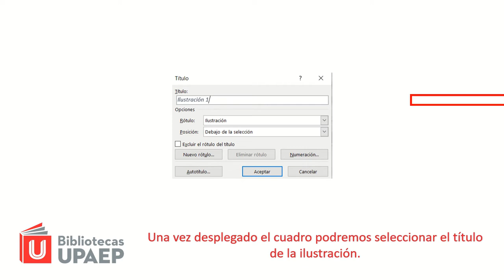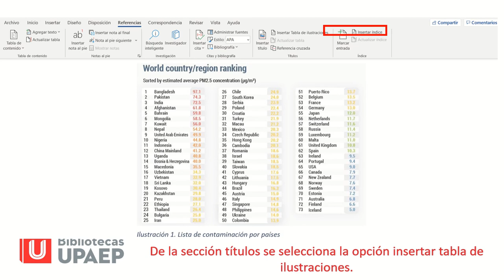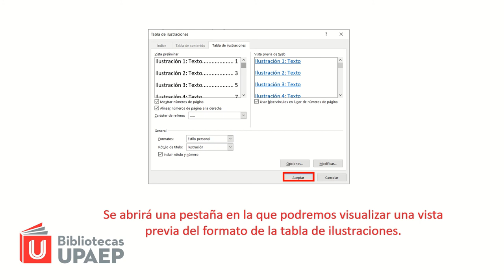Word 4: Tablas/índice de imágenes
17 ago 2020
Proyecto de Servicio Social: Sergio Jonathan Zarrabal
Uso de un procesador de textos para presentar información correctamente
0:00 Introducción
0:21 Insertar título
1:21 Insertar tabla de ilustraciones